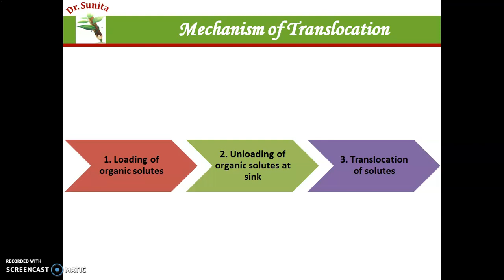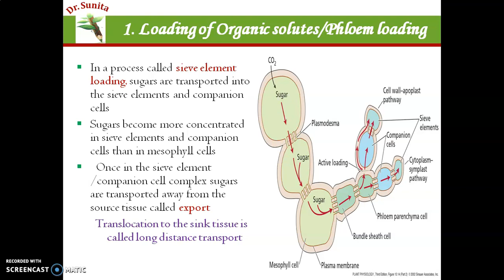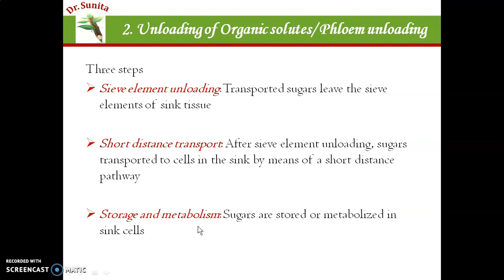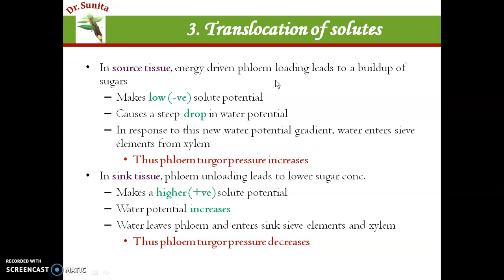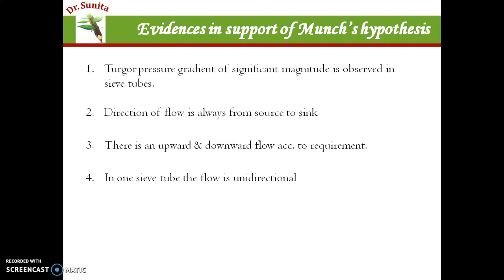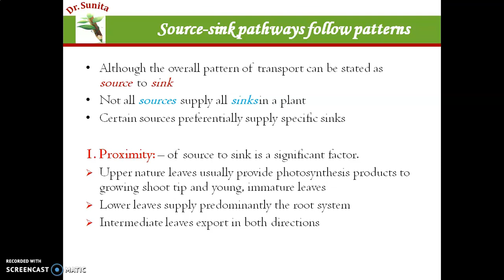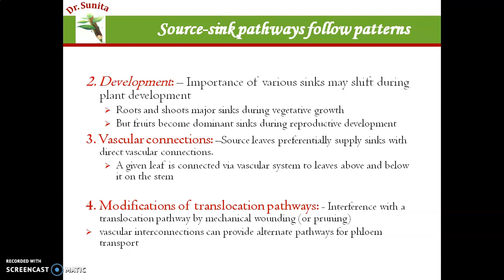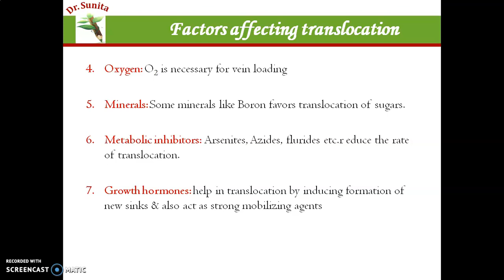Mechanism & factors affecting translocation of organic solutes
this video explain the mechanism of translocation of organic solutes and factors affecting rate of translocation.